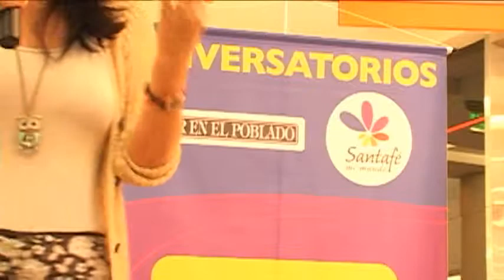Pilares de la vida en Pareja #2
Conversatorios Vivir en El Poblado
Chiquinquirá Blandón, psicóloga clínica y fundadora de la Clinica del amor, explica los pilares sicológicos del amor romántico, así como sus amenazas más frecuentes, y se enfoca en resolver una pregunta crucial: ¿cómo transformarnos a partir de las crisis, las diferencias y los conflictos?
Jueves 1 de noviembre de 2012 en el CC Santafé Medellín.